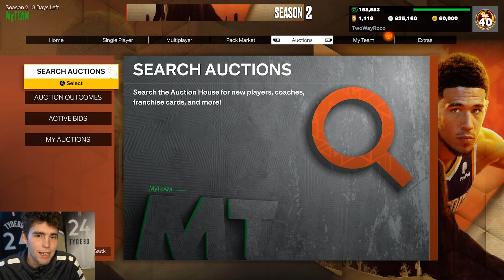NEW CENTERPIECE & TONS OF OTHER TROPHY REWARDS AVAILABLE FOR THE TROPHY CASE IN NBA 2K23 MyTEAM!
New main event cards were released in NBA 2K23 MyTeam. These main event cards include pink diamond Magic Johnson, pink diamond Klay Thompson, diamond Magic Johnson, diamond De’Aaron Fox, diamond Aaron Gordon, amethyst Magic Johnson, amethyst Raef Lafrentz and amethyst Desmond Bane. Takeover reward diamond Kiki Vandeweghe was also released. New season 2 world showcase cards were also released. These world showcase cards include pink diamond Detlef Schrempf, diamond Fernando Martin, diamond Danillo Gallinari, amethyst Ricky Rubio, amethyst Vlade Divac, amethyst Dirk Nowitzki and more. A new centerpiece also became available for the trophy case. Along with this, tons of other trophies were also released for you to grind for in the NBA Records & Moments Agenda. I hope this helps your no money spent, budget and god squad.